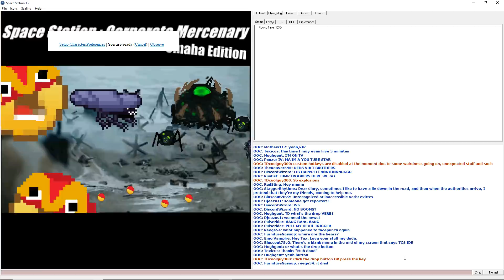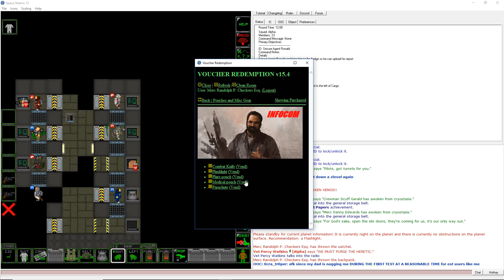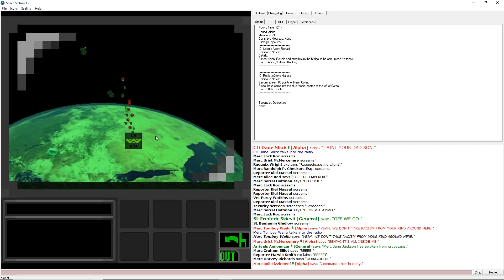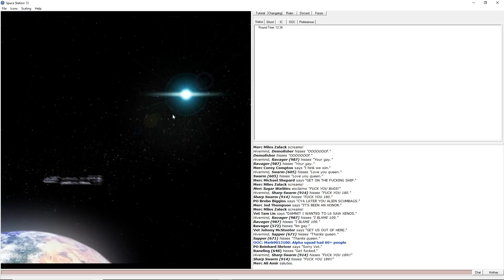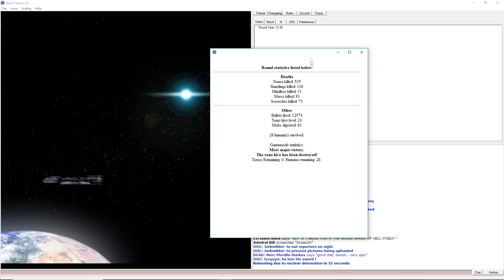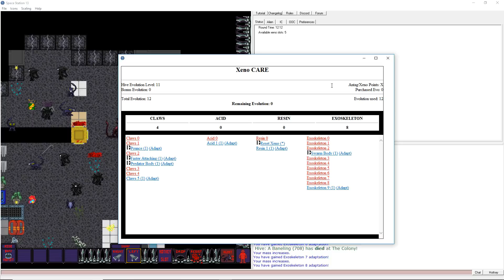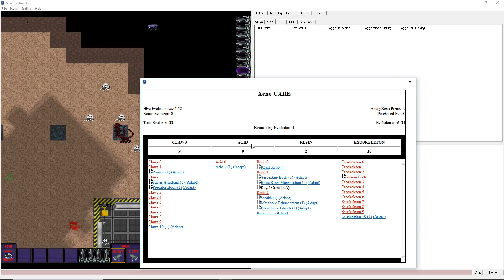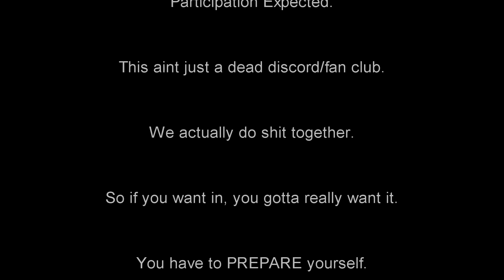Space Station 13: TWO-FER OF CORPORATE MERCENARIES